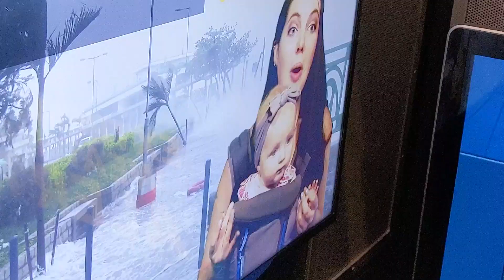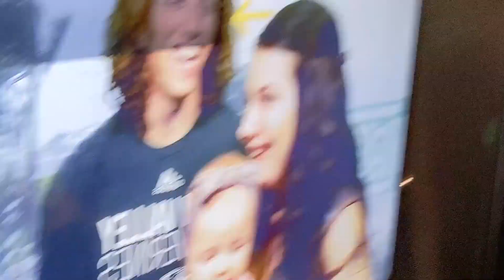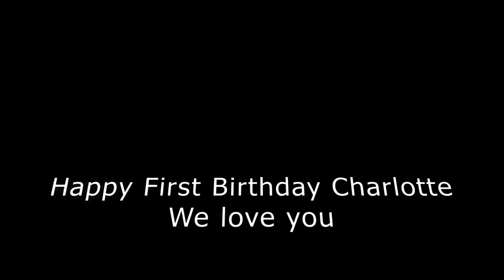Charlotte's First Year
A few memories of our dear sweet baby Charlotte. She was born in Sandy, UT on May 1st, 2019. Two days before Jared's graduation. Some fun facts: Charlotte flew into 6 different airports during her first year. She went to Mexico and went to 7 states in the US. She is growing so fast and we just love her so much. It is very fun to reflect on her first year, as she is unrecognizably different now!